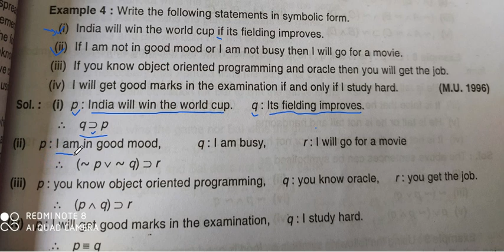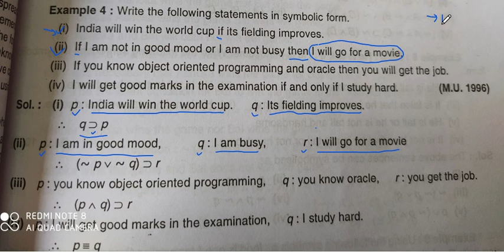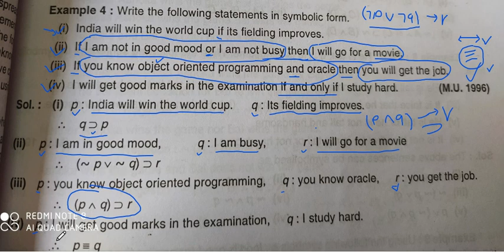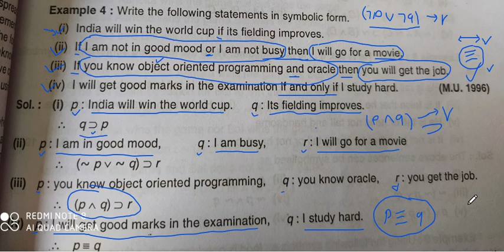DSGT Lecture 18